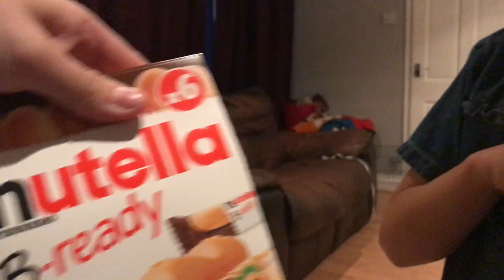Trotters Crash Turban